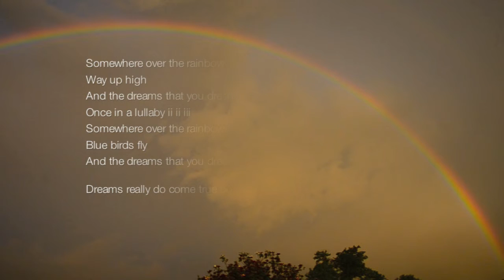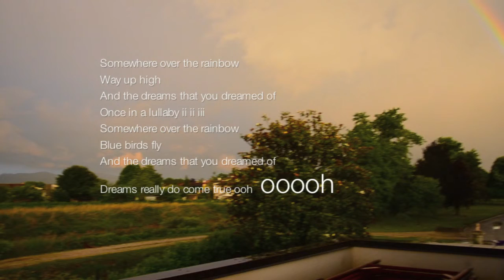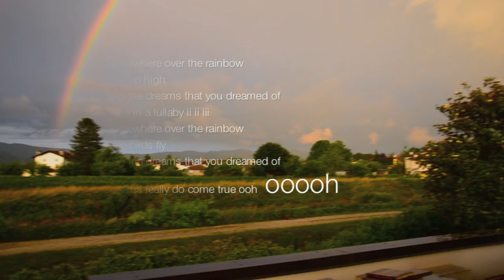Over The Rainbow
Kantu sapeva che l’arcobaleno è un ponte di comunicazione
attraverso il quale alcuni esseri diventano spirito e si elevano al cielo,
mentre altri ridiventano materia e ridiscendono verso la terra.
Hernan Huarache Mamani, "La profezia della curandera"